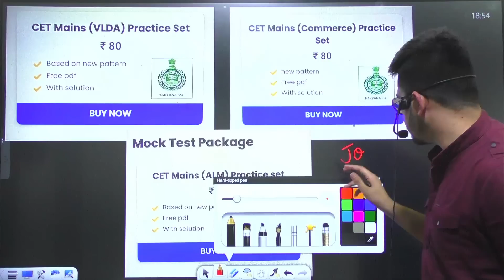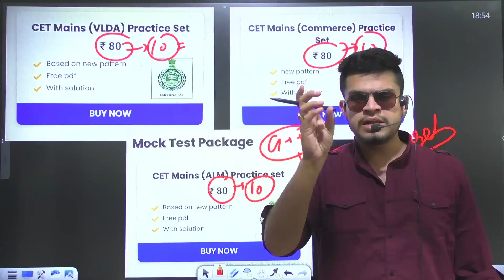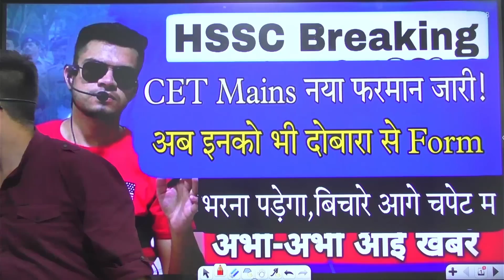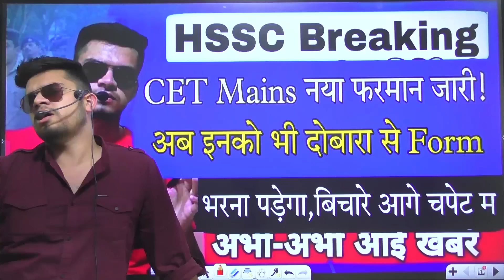hssc breaking! Cet mains अब इनको भी दोबारा form भरना पड़ेगा! new फ़रमान! Cet mains apply online